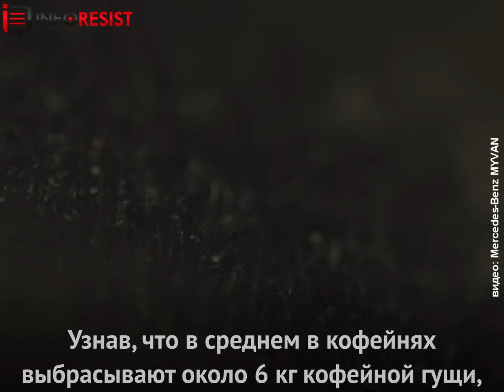Чашка для кофе из кофе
Кофейни оставляют много отходов после производства кофе. Дизайнер придумал отличное решение - чашки для кофе из кофе
Внимание!